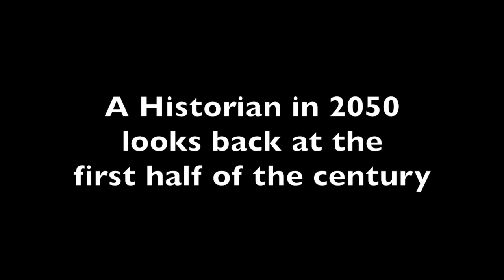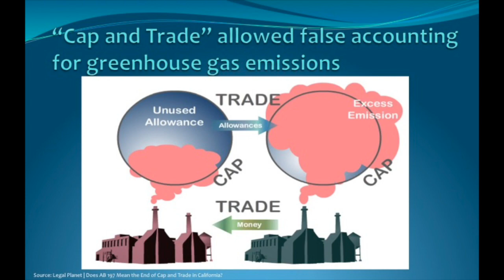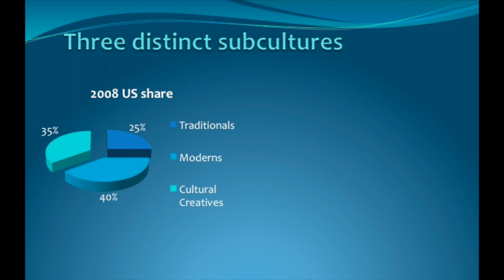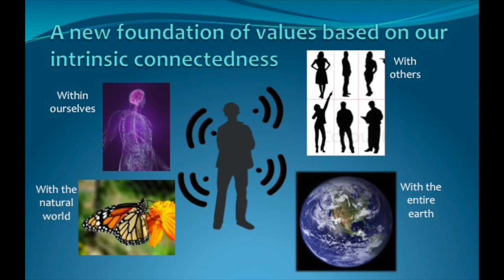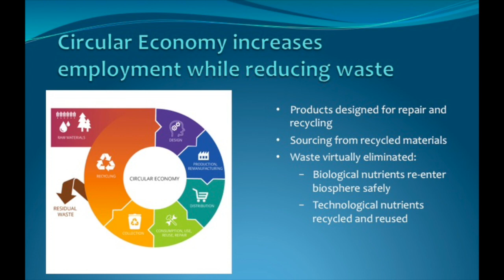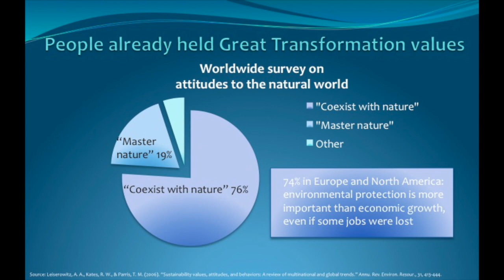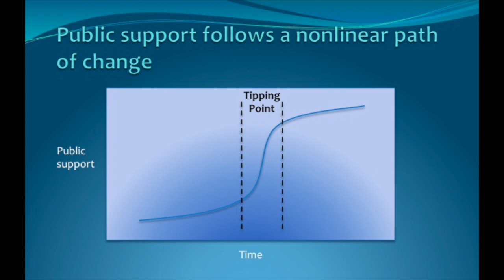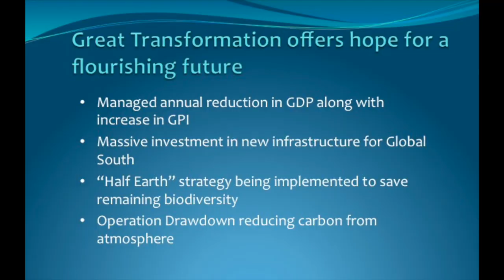The Great Transformation, Or How We (Just) Avoided a Climate Catastrophe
A historian in 2050 looks back at the first half of the century.

Presented at the UC Santa Barbara virtual conference:
The World In 2050: Creating/Imagining Just Climate Futures
October 2016

Presented by Jeremy R. Lent

Further reading: The Patterning Instinct: A Cultural History of Humanity's Search for Meaning – Prometheus Books, May 2017